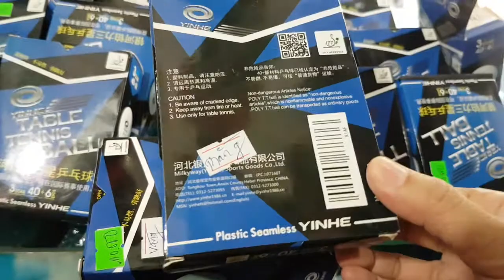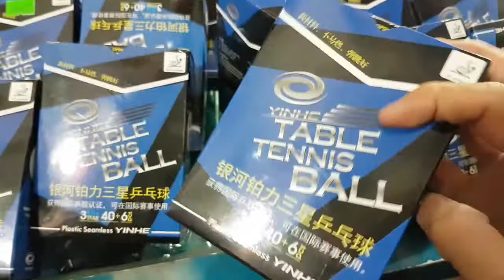quả bóng bàn yinhe 40+ ( 110k 1hôp 6 quả, màu trắng, vàng), yinhe table tennis ball, banh bóng bàn